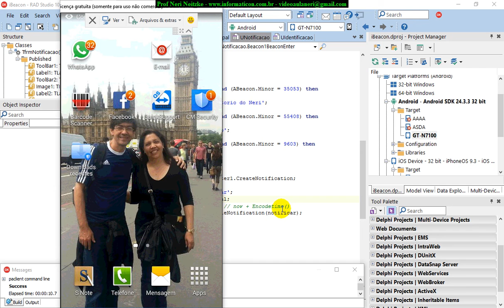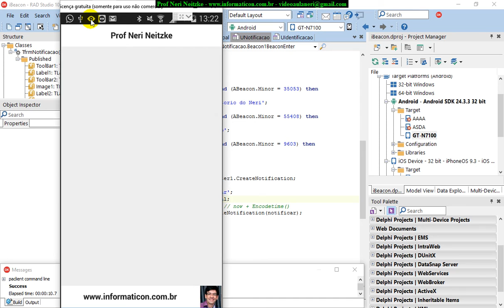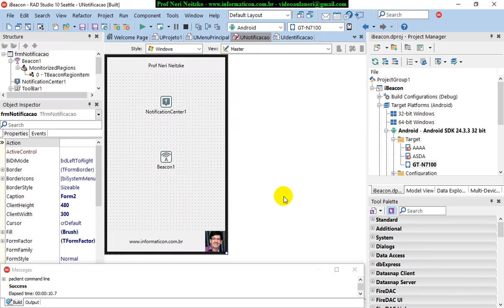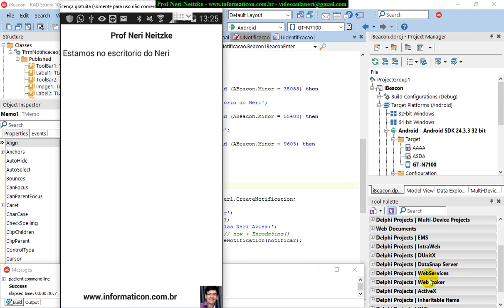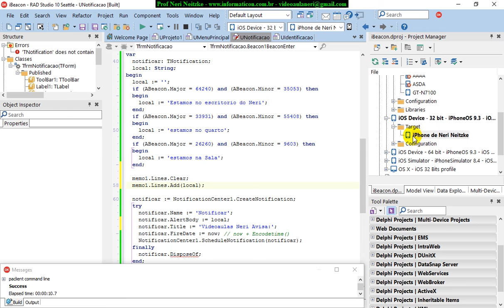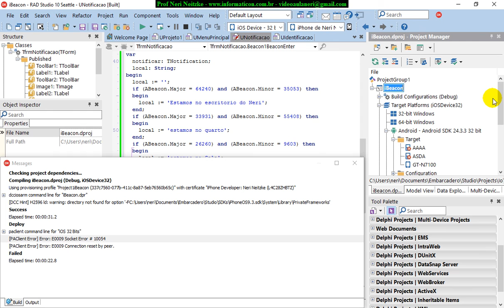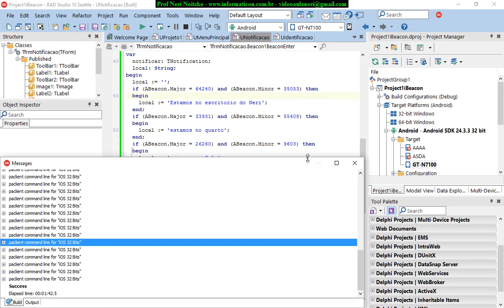aula 6817 IoT IBeacon Mais Notificacao para informar localizacao